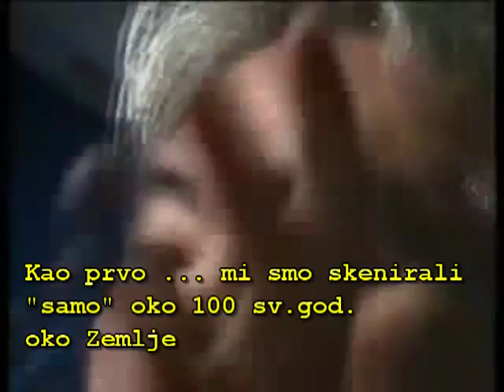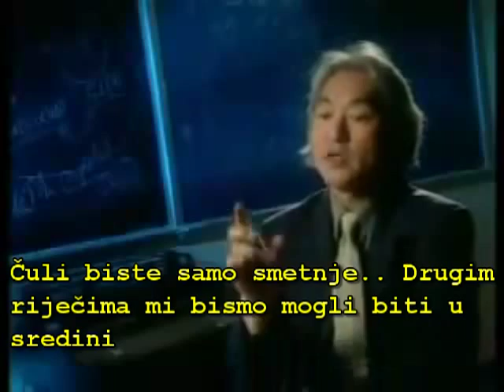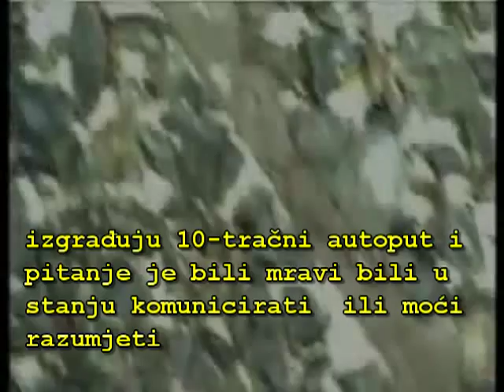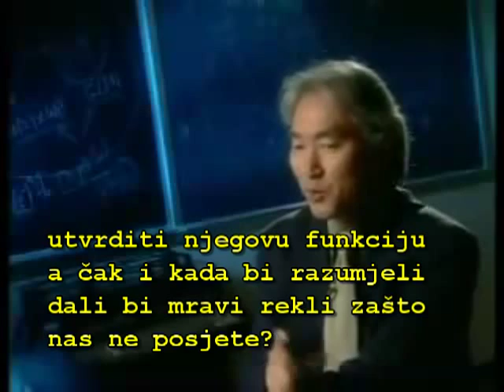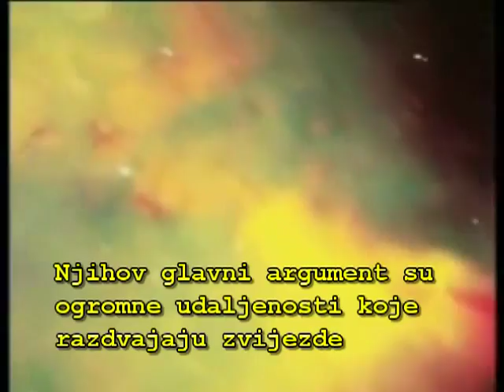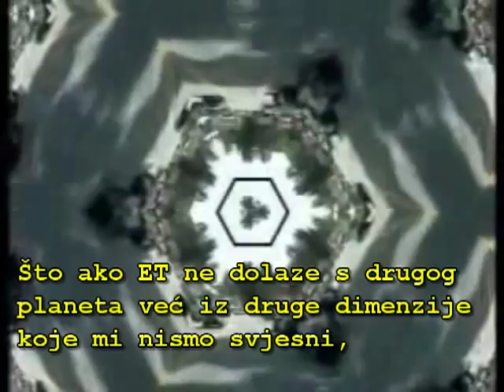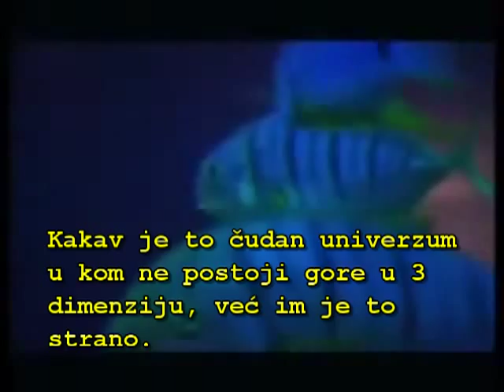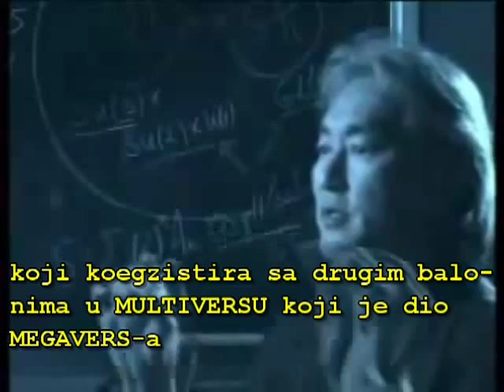Michio Kaku - ET i fizičari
Prof. teoretske fizike Michio Kaku sa Njujorkškog sveučilišta iznosi svoje gledište o stajalištu prosječnog znanstvenika skeptika prema konceptu ET-a i njihovog (ne)mogućeg interesa za nas.